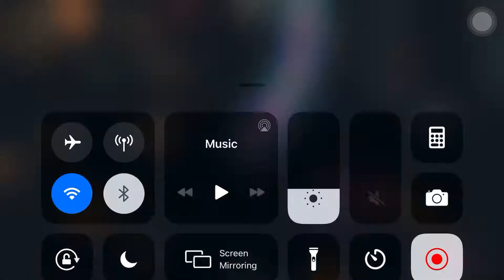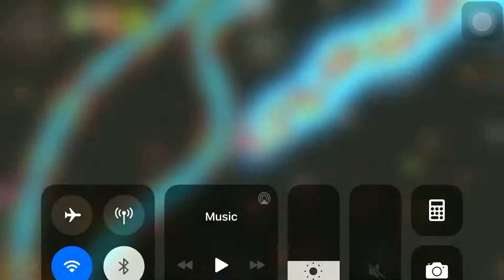Wormate.io tiny try to be a life